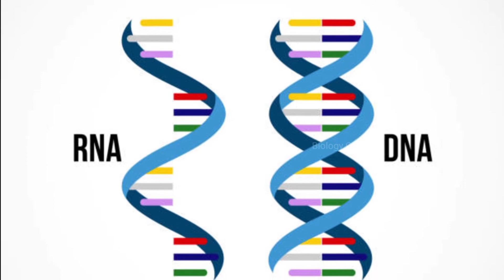Tests to Detect Covid19 | Antigen test vs RT - PCR Test (Urdu/Hindi)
Tests to Detect Covid19 | Antigen test vs RT - PCR Test
Coronavirus (SARS-CoV-2) is the causative agent of covid19 disease. Here we have described two types of tests used to detect covid19. Antigen test, also called rapid test, is based on the detection of viral proteins. But sometimes it can lead to false-negative results when viral proteins are not detected in nasal swabs but infection is actually present in the body. Therefore tests based on detection of viral genome after  PCR amplification is regarded as more accurate and reliable covid19 test.